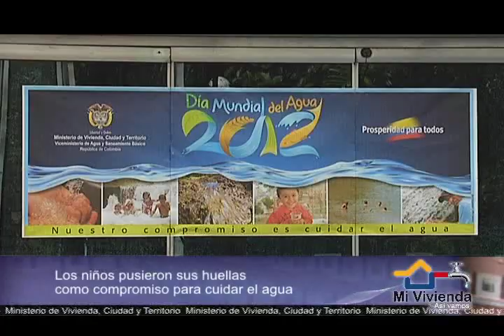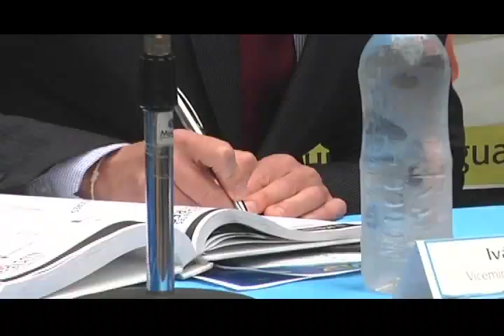Día del Agua 2012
El 22 de marzo se celebró en todo el mundo el Día del Agua. En Colombia el Ministerio de Vivienda se unió a esta importante celebración y anunció que con más de 660 millones de pesos se trabajará desde esta cartera para proteger las fuentes hídricas.